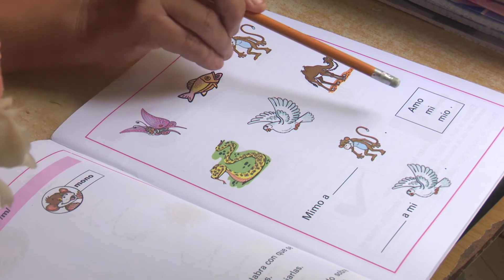Escuela especial de Camagüey integra a niños y adolescentes a la vida familiar y laboral.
La única escuela especial de Camagüey en perfeccionamiento integra a niños y adolescentes a la vida familiar y laboral. De primero a noveno grados reciben los programas educativos, así como preparación en diferentes oficios. Sobre ello opinan los profesores Arbelio López Fernández, Anneris de la Vega y Juan Carlos Diéguez, así como la alumna Nayelis Esquivel Martínez.